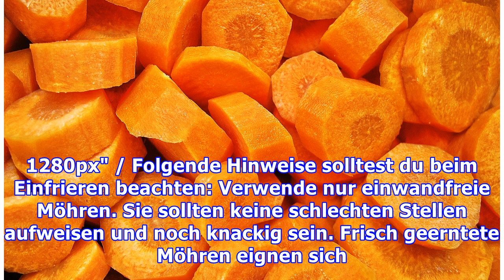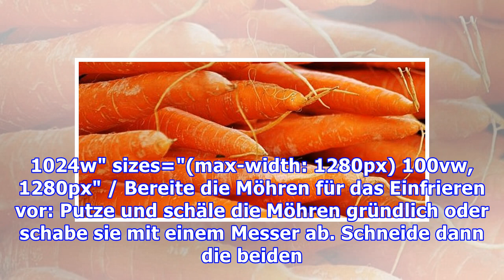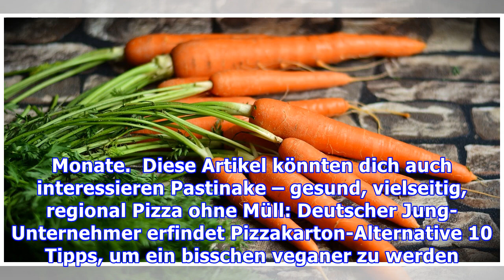Möhren einfrieren: Roh oder gekocht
Möhren lassen sich hervorragend einfrieren. In dieser Anleitung zeigen wir dir, wie das ganz einfach geht und was du vor und nach dem Tiefkühlen beachten musst. Möhren einfrieren: Mit diesen Tipps klappt es img class="wp-image-97433 size-large" src=" alt="Du willst...